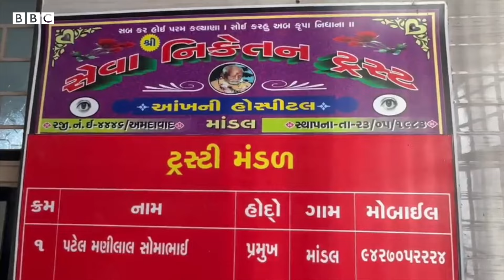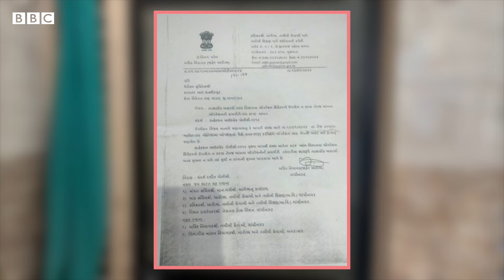Ahmedabad : માંડલમાં ઑપરેશન બાદ દર્દીઓને આંખમાં સમસ્યા મામલે તપાસ, હૉસ્પિટલને શું સૂચના અપાઈ?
અમદાવાદ જિલ્લાના માંડલમાં ટ્રસ્ટની હોસ્પિટલમાં મોતિયાનું ઑપરેશન કરાવ્યા પછી દરદીઓએ આંખે ઓછું દેખાતું હોવાની ફરિયાદ કરી જે બાદથી આ દર્દીઓના પરિવારજનો ચિંતિત છે.ફરિયાદ બાદ રાજ્ય સરકારના આરોગ્ય વિભાગ તરફથી તપાસ કમિટી બનાવાઈ અને આ કમિટી તેનો પ્રાથમિક રિપોર્ટ આરોગ્ય વિભાગને સોંપી દીધો છે પણ વિભાગે એની માહિતી હજુ જાહેર કરી નથી.બીજી તરફ ભોગ બનેલા દરદીઓના પરિવારજનોની ચિંતા અને મૂંઝવણમાં છે કે તેમના સ્વજનને પહેલા જેવી દૃષ્ટિ આંખમાં પાછી મળશેકે નહીં. તો હૉસ્પિટલને શું સૂચના અપાઈ?
અહેવાલ- સચીન પીઠવા, ઍડિટ- દિતિ બાજપેઈ
તમે અમારી સાથે જોડાઈ શકો છો :

JioChat Channel : BBC Gujarati
ShareChat : bbcnewsgujarati